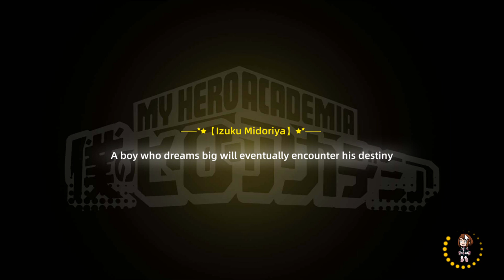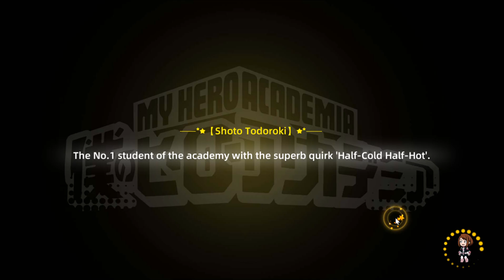KIRISIMA EINJIRO BEST TANK BEST FIRST KARAKTER TO BUILD MAX, BEST EASY BUILD HERO S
Gift Code :
MHAGEAR1
MHAGEAR2
MHASCOH
VIP666
VIP777
Sawer bentuk dari support :